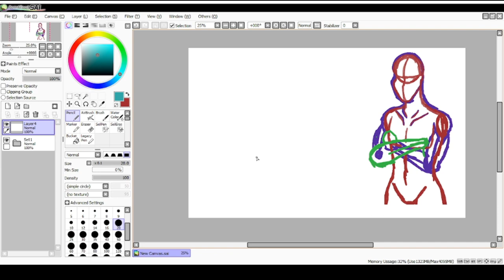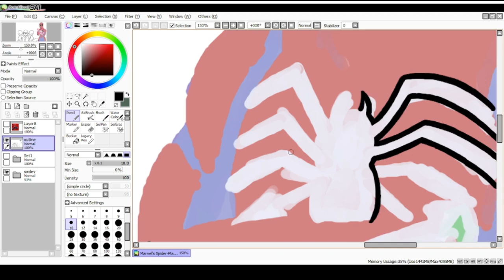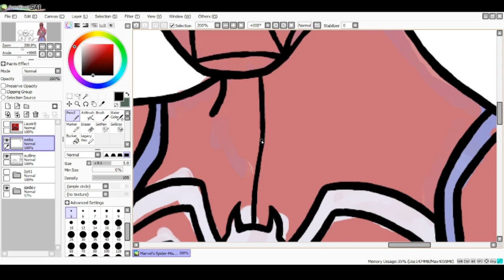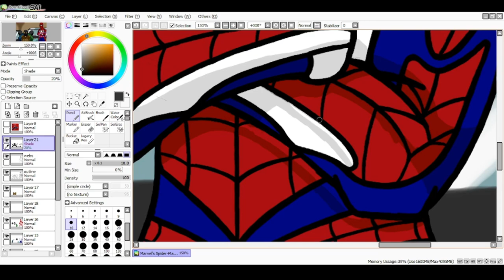Time Lapse - Marvel's Spider-Man Thumbnail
Time lapse for the Spider-Man LP thumbnail. I've had a very hectic past couple of days, which is why this and episode one of the LP were uploaded a little late. Oh well, maybe things will slow down a little a so I can get back on top of things around here.

Song 1: 1990s Spider-Man Animated Series Theme - Joe Perry and Shuki Levi
Song 1: 1960s Spider-Man Animated Series Theme - Paul Francis Webster and Bob Harris